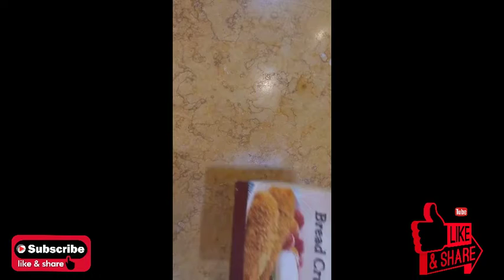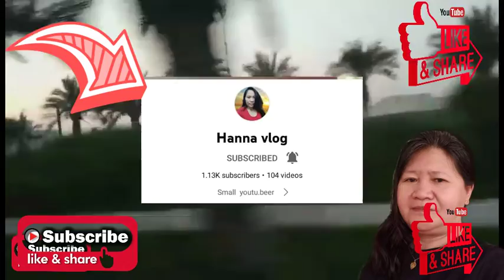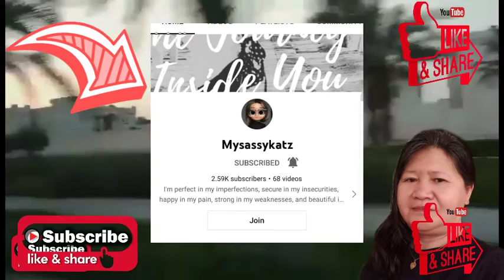Ganito mag gawa ng manok ma's malinamnam